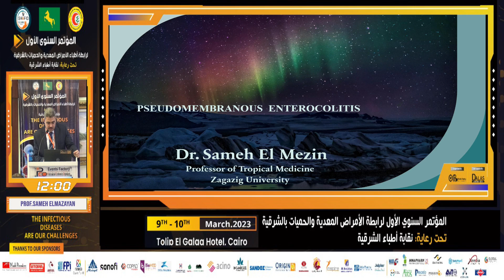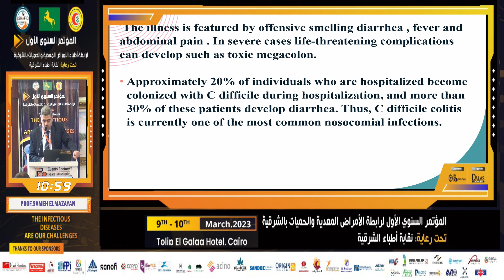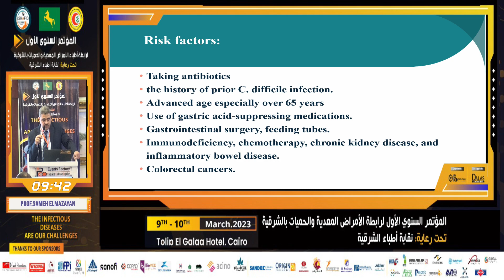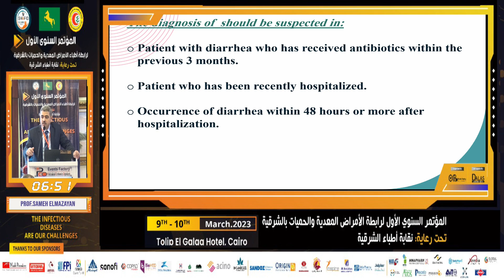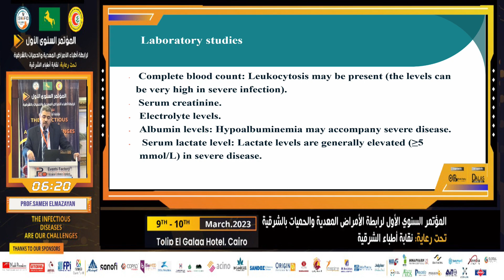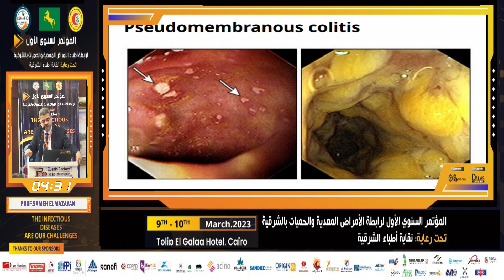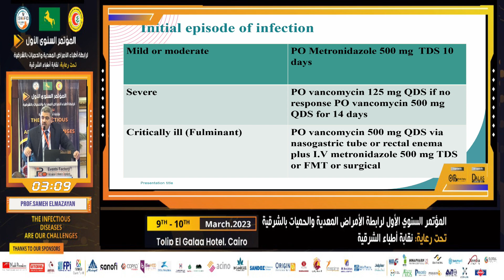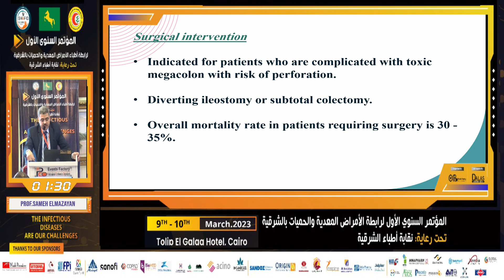Pseudomembranous Enterocolitis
Prof. Sameh Elmazayan

المؤتمر السنوي الأول
لرابطة أطباء الأمراض المعدية والحميات بالشرقية

تحت رعــايــة
نقابــة أطباء الشرقيــة
"THE INFECTIOUS DISEASES ARE OUR CHALLENGES''

9-10 March, 2023
Tolip El Galaa Hotel, Cairo